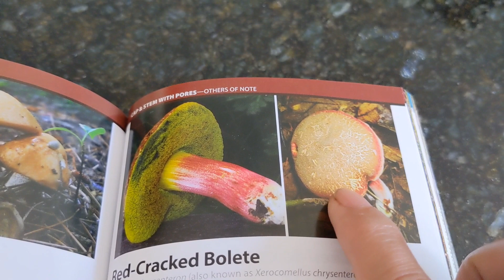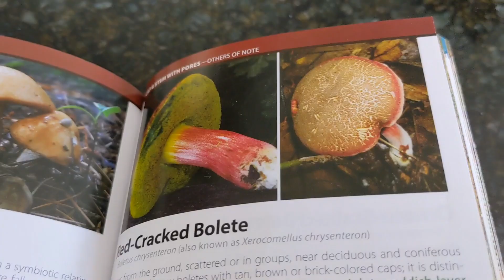เก็บเห็ด ก่อนเก็บก่อนกิน! เห็ด.มีหนังสือเห็ดไว้ดูเรียนรู้ก่อนเก็บเห็ดดีที่สุดค่ะเพื่อนทุกคน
มาค่ะ เก็บเห็ด ก่อนเก็บก่อนกิน! เห็ด.มีหนังสือเห็ดไว้ดูเรียนรู้ก่อนเก็บเห็ดดีที่สุดค่ะเพื่อนทุกคน